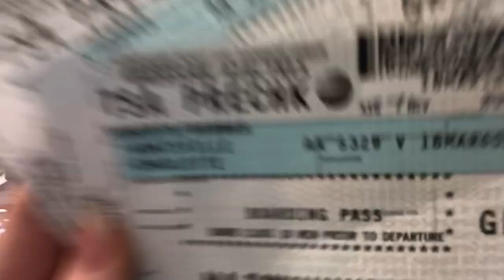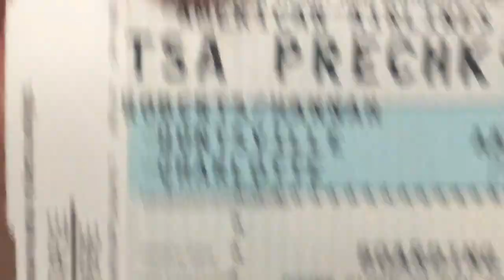Disney World/Universal Vlog 2018 || Day 1 - Flights and GKTW Village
Music credit to the respective artists ~ and I hope you enjoy.. maybe it won’t take another 7 months for me to upload part 2?